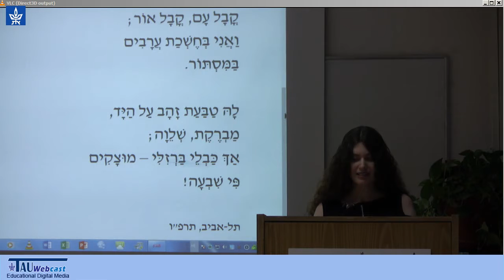"אשתו" מאת רחל המשוררת - בהקראת יסמין אבן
המוזיקאית והמשוררת, יסמין אבן, מקריאה את שירה של רחל המשוררת "אשתו". הטקסט המלא בפרויקט בן-יהודה: